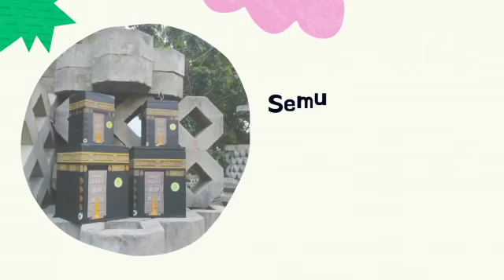Peluang Usaha, WA 0822-3773-2556, Reseller Celengan Kabah Di Kuta Ateueh, Mahabbah Istana Kabah.